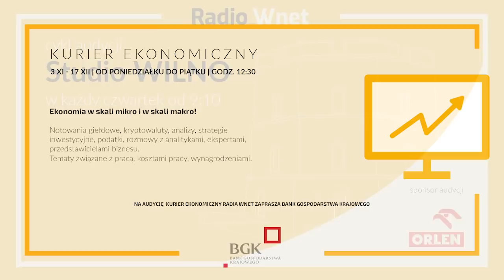Przydacz: Potrzebujemy jedności w UE i NATO, by powstrzymać agresywne działania Rosji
87.8 FM w Warszawie
95.2 FM w Krakowie
96.8 FM we Wrocławiu
98.9 FM w Szczecinie
103.9 FM w Białymstoku
104.4 FM w Bydgoszczy
106.1 FM w Łodzi
98.9 FM w Szczecinie

Marcin Przydacz – podsekretarz stanu w Ministerstwie Spraw Zagranicznych

Marcin Przydacz o sytuacji za wschodnią granicą. Nasz gość mówi, że zaradzeniu kryzysowi migracyjnemu nie pomaga polska klasa polityczna. Nasz gość nie sądzi, iż dojdzie do spotkania z Aleksandrem Łukaszenką, białoruskim przywódcą.

Dane do przelewu:

00-079, Warszawa